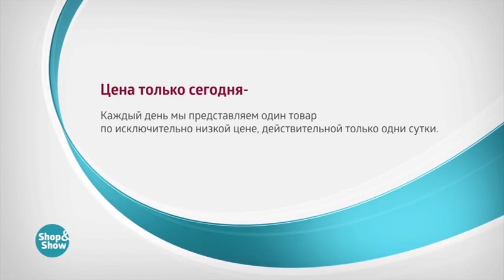Кардиган «Антонель»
Обзор на товар Кардиган «Антонель»